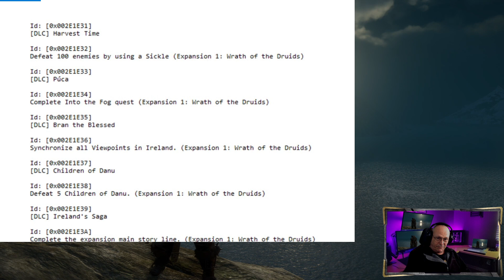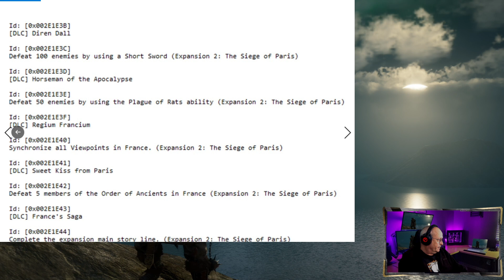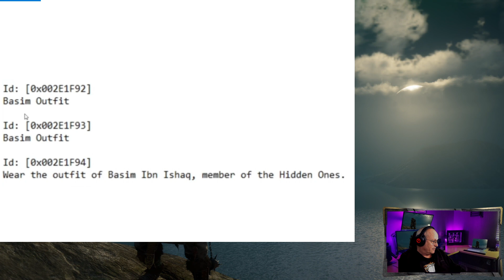Geheimes Mystical Set ✨ Einhandschwert ✨ Irland + Paris DLC´s ✨Assassins Creed Valhalla [Deutsch]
Neues Geheimes Mystical Set * Einhandschwert * Zorn Der Druiden + Sturm Auf Paris DLC ´s * Big Leaks * Sichel *  Assassins Creed Valhalla [Deutsch]
Wenn Euch das Video gefällt wäre es klasse wenn Ihr´s teilt .-)
Sendet den Link Eurer lustigsten oder "Highlight" Video Clips von allen möglichen Spielen